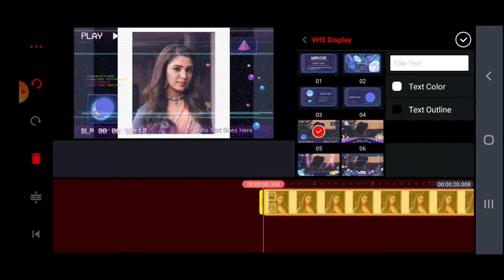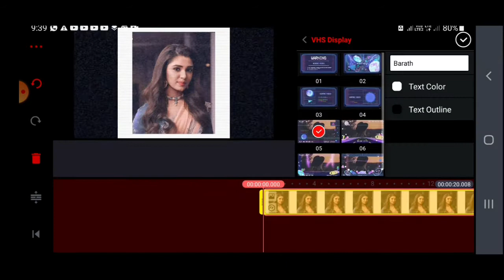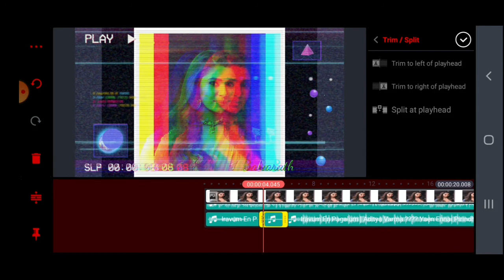How to make kinemaster editing tamil